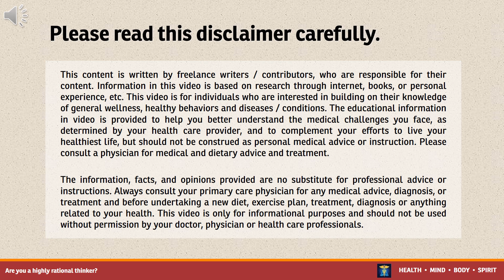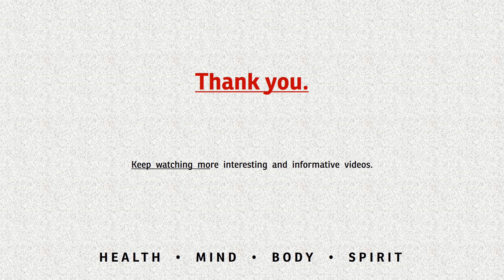Are you a highly rational thinker